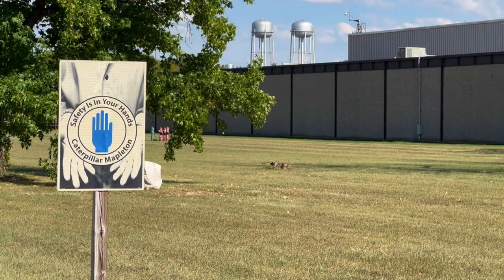Gruesome and Grotesque: Steven Dierkes, "immediately incinerated" within a 2000 degree vat of iron!